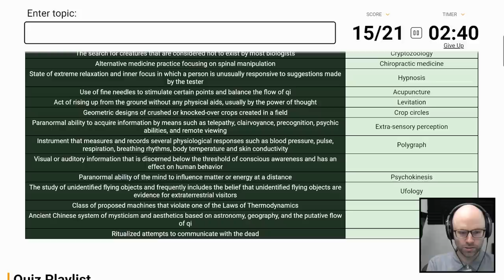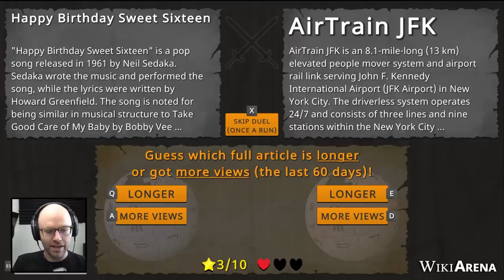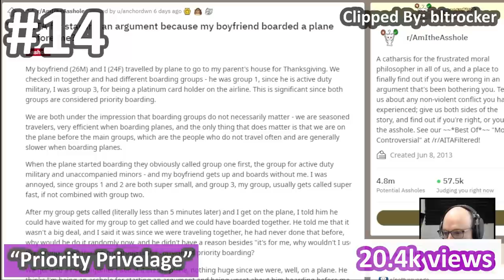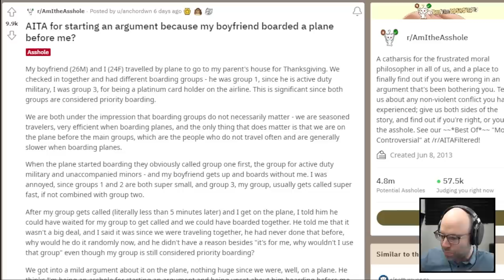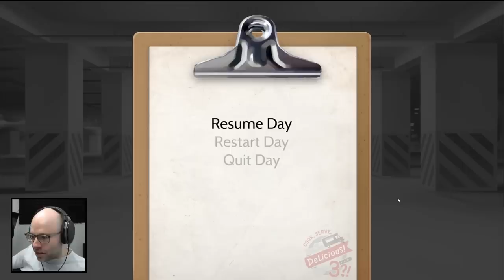Northernlion's Most Viewed Clips of November 2022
I swear more videos soon

Links to my outro song and my twitter :)

Timestamps:

- 20 -  0:00 - LET IT RIP
- 19 - 0:12 - NL on cosmic horror
- 18 - 1:02 - happy birthday sweet sixteen
- 17 - 2:02 - NL dies
- 16 - 2:31 - NL experiences true random
- 15 - 3:15 - The way god intended
- 14 - 3:50 - Priority Privelage
- 13 - 4:37 - HUHH
- 12 - 5:10 - NL learns about Mexican pharmacies
- 11 - 6:10 - NL has a seizure live on stream
- 10 - 6:17 - An insane moment featuring NL
- 9 - 7:15 - A weight lifter gets into a fight
- 8 - 7:56 - Restaurants when their menu is an instruction manual
- 7 - 8:40 - NL hates his chat
- 6 - 9:33 - NL hurts himself dancing
- 5 - 10:11 - NL nuclear take
- 4 - 10:15 - So cute
- 3 - 10:39 - He's just like me frfr
- 2 - 11:39 - nothing much, what's readyup with you
- 1 - 12:39 - GoW2 Criticism